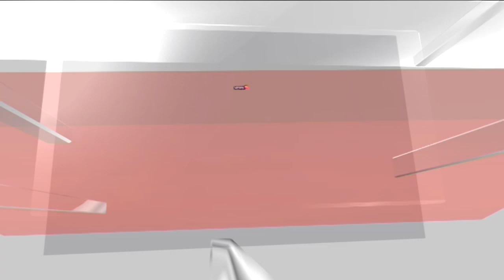Modi US Visit 2023 | Sadanand Dhume's Assessment On PM Modi US Visit | Indo US Relations | News18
Modi US Visit 2023 | Sadanand Dhume's Assessment On PM Modi US Visit | Indo US Relations | News18 | English News

Sadanand Dhume's Exclusive Interview On PM Modi US Visit 2023

n18oc_news